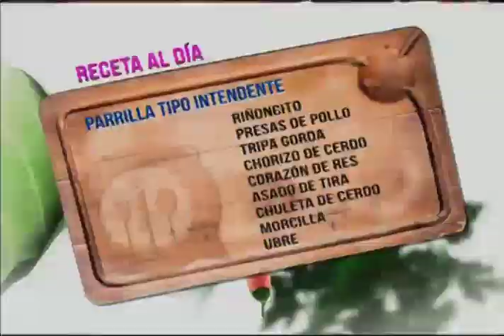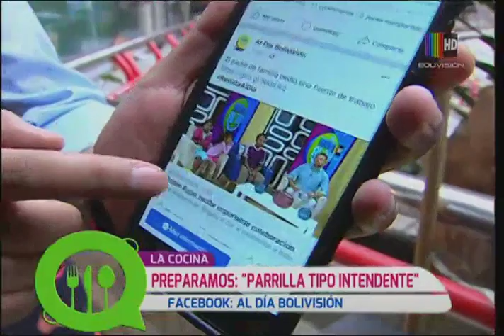Preparamos una deliciosa ''Parrillada tipo intendente''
En el espacio de la ''Cocina al Día'' le mostramos la preparación de una deliciosa ''Parrillada tipo intendente'', la que puede seguir desde la comodidad de su propia cocina con mucha facilidad.